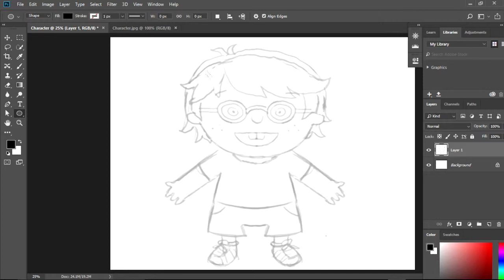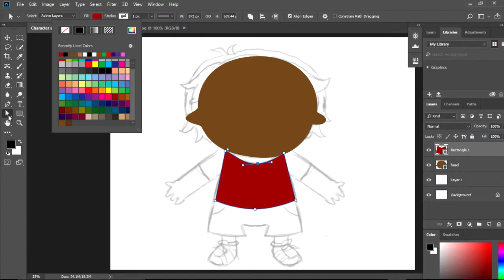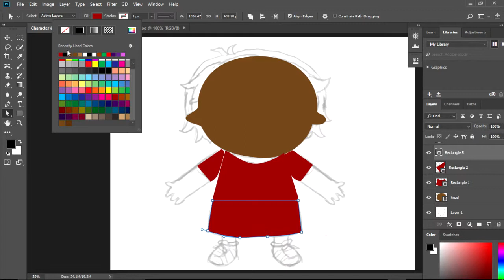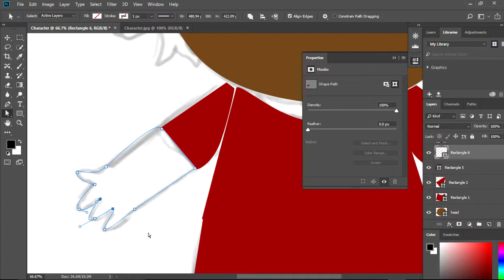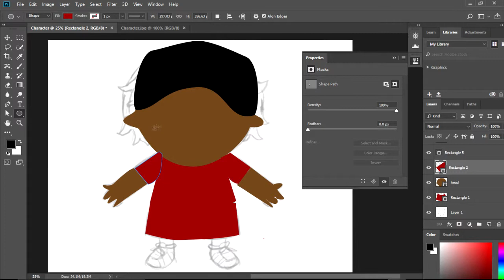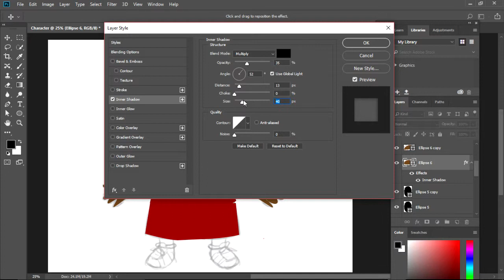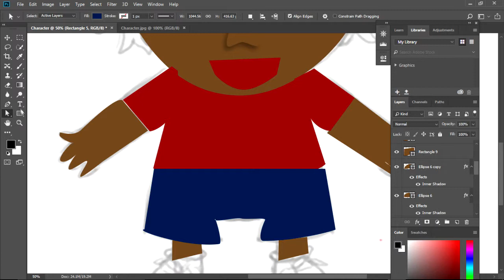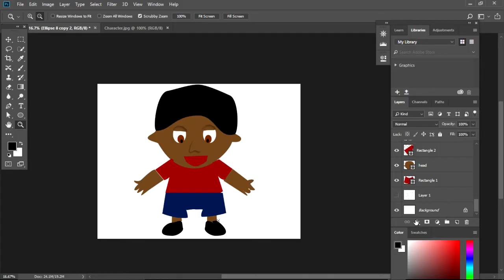Image Manipulation Project 4|Film School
Had to make characters out of a template
My gear:
Vlogging Camera
Oylmpus TG-5 Waterproof point and shoot
Tripod:
Joby Gorilla Tripod